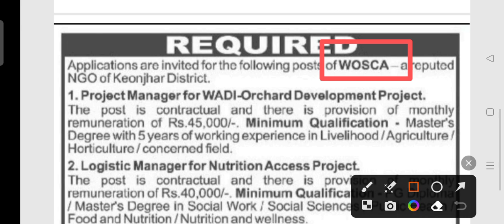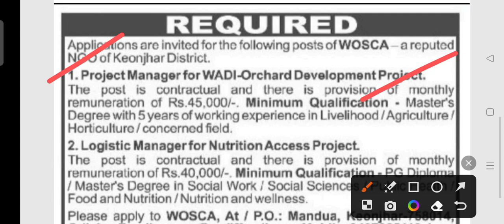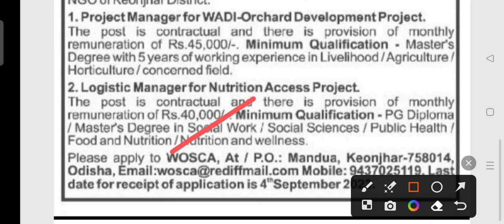District NGO staff recruitment 2023 !! Odisha latest job notification 2023 !!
District NGO staff recruitment 2023.